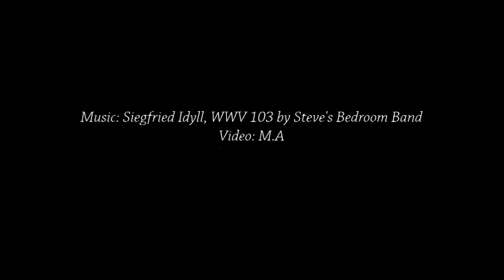Victorian day dress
Hello lovelies,
here is a short outfit video of my early victorian or romantic era day dress. I made it myself and even though I am not happy about all the wrinkles and the shape, I think I did a good job for my first try.